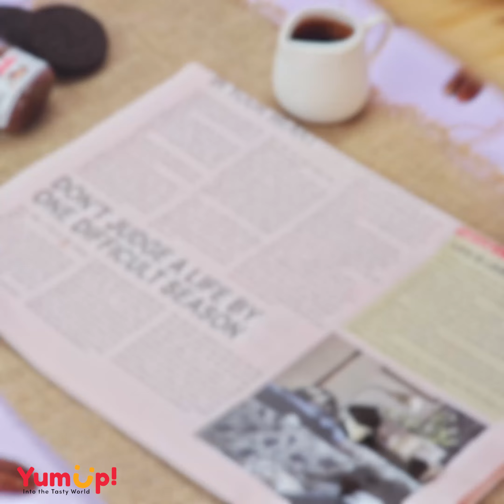Creative and Tasty Chocolate Oreo Cake Decorating Recipe | Top Yummy Cake Hack Tutorial | DIY Cakes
▽ Question of the Day: I love Oreo the most. How about you?😍😍😍

▽ Welcome to the Top Yummy channel! We show you many satisfying chocolate cake videos. Specifically, we make cake decorating, cake tutorials and awesome cake idea compilations that will bring you inspiration and satisfaction!